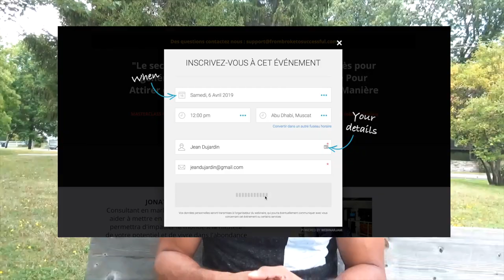Comment atteindre ses objectifs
Le livre « The One thing » de Garry Geller

Pour atteindre ses objectifs, il est important de passer à l’essentiel. Entre avoir une volonté de fer et adopter les bonnes habitudes, focaliser son énergie sur une seule chose permet d’obtenir de meilleurs résultats. L’auteur attire l’attention sur l’intérêt de prioriser les choses, et surtout de toujours passer à l’action pour ne pas avoir de regret plus tard.

▬▬▬▬▬▬▬▬▬▬▬▬▬▬▬▬ FORMATION OFFERTE▬▬▬▬▬▬▬▬▬▬▬▬▬▬▬▬
6 vidéos de formation offertes pour créer ton business en ligne dont 25 idées de business rentables clique

▬▬▬▬▬▬▬▬▬▬▬▬▬▬▬▬ MON COACHING ▬▬▬▬▬▬▬▬▬▬▬▬▬▬▬▬

▬▬▬▬▬▬▬▬▬▬▬▬ Témoignage client ▬▬▬▬▬▬▬▬▬▬▬▬▬

▬▬▬▬▬▬▬▬▬▬▬▬ LIENS ▬▬▬▬▬▬▬▬▬▬▬▬▬